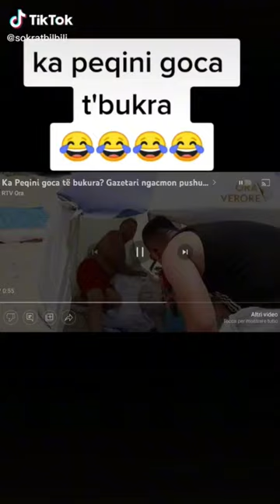ka peqini goca tbukra😂😂